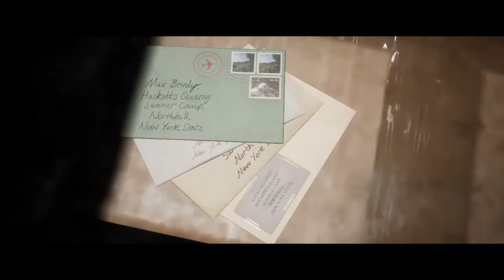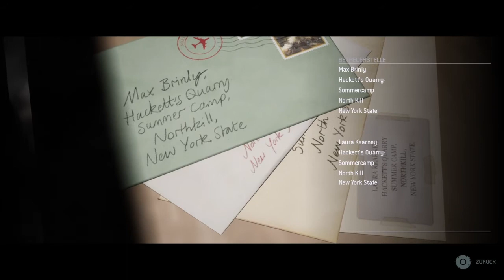07 Wir werden überwacht! | The Quarry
The Quarry Gameplay Deutsch Uncut